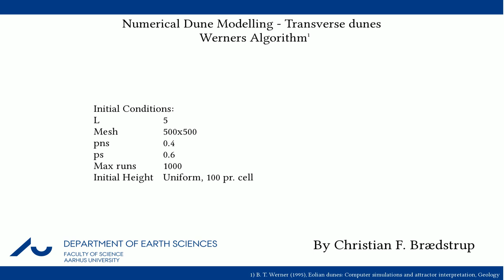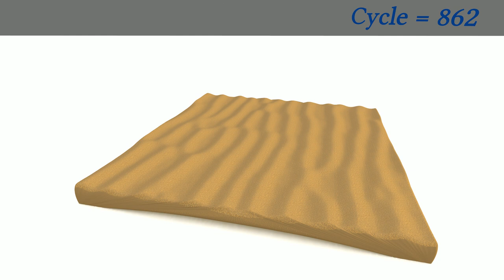Numerical Dune Modelling - Transverse dunes - 3D View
This video shows the creation of transverse dunes from a initial flat topography. The simulation has been run using Werners algorithm.

All computations have been made in MATLAB og the animation uses the open source 3D render Blender (Version 2.57b). Rendering took 2 days.

All paramerets are shown on the first picture of the video.